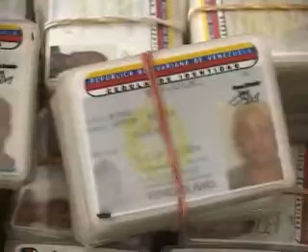cedulas carabobo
¿fraude electoral? 8/10/08 - TRV